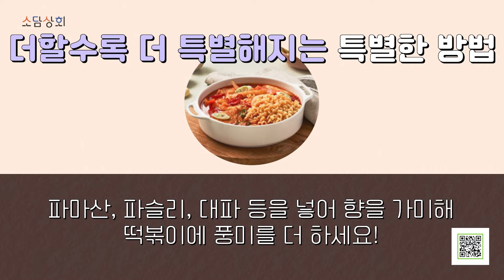🟠🔵소담상회 with 인터파크🔵🟠 괜찮은한끼 뿌쑈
뿌쑈